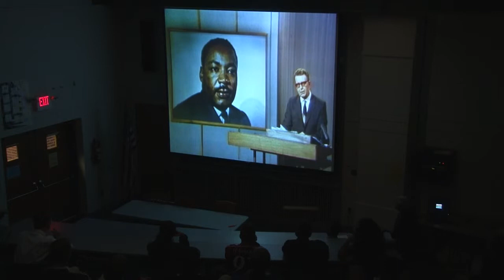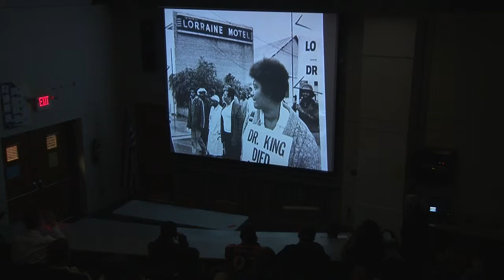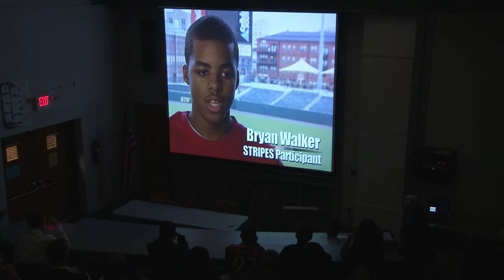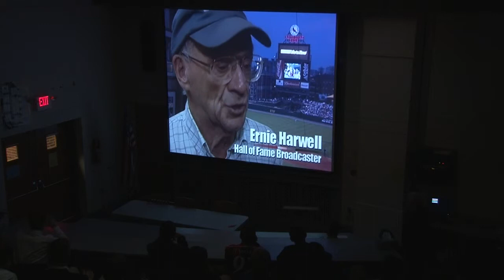David Chase Skeptics